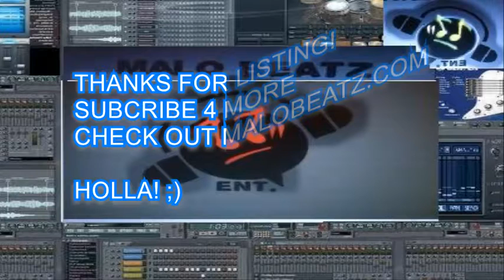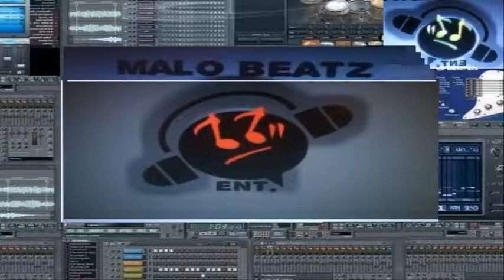ALL WHITE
new song from malobeatz enjoy!